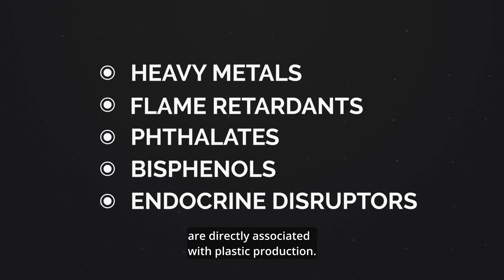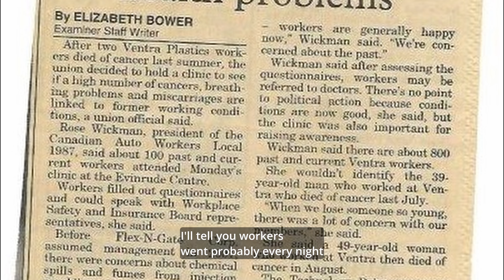Plastic and Human Health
The Plastic Project is a people-focused video series created in collaboration with the Canadian Association of Physicians for the Environment (CAPE), Environmental Defence, and Breast Cancer Action Quebec. The project is an awareness campaign that illustrates three key components of the plastic problem in three separate videos entitled:

1) The "Lifecycle" of Plastic: Cradle to Grave;
2) Plastic and Human Health; and
3) Plastic and Climate Change.

The aim of this project is to bring to light the many ways in which plastic - from the extraction of oil in unceded territories to the exportation of plastic waste to the global south - negatively impacts the health of our environment, our bodies, and the climate.